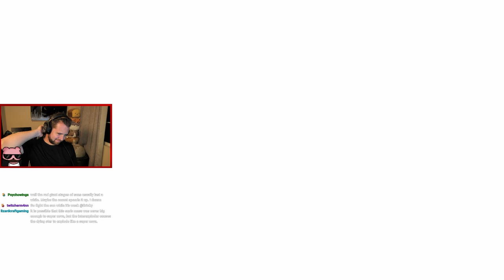Bricky plays Outer Wilds - Part 5